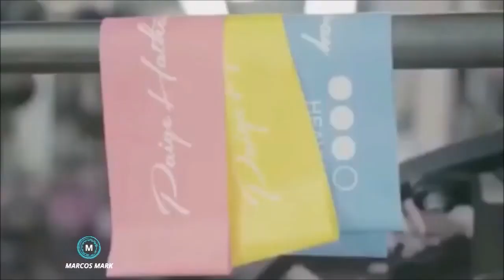BodyRock Workout Music Mix 2019 🔥 Gym Training Motivation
subcrbe